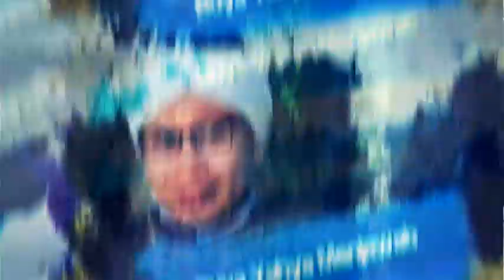Mengapa Urutan Al-Qur'an Tidak Sesuai Dengan Turunnya Wahyu? | Buya Yahya Menjawab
wahyu pertama kali turun adalah Iqra... akan tetapidi dalam Al-Qur'an justru tertulis di juz pertama surat Al-Fatihah, kenapa AL-Qur'an disusun tidak sesuai dengan turunnya wahyu?

Salurkan Infaq Terbaik Anda, Melalui :
BNI Syariah